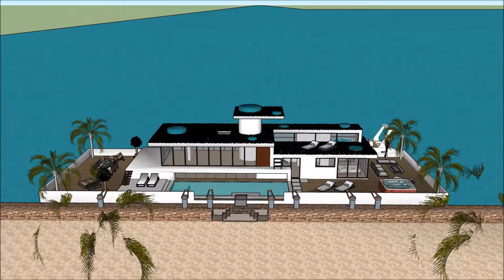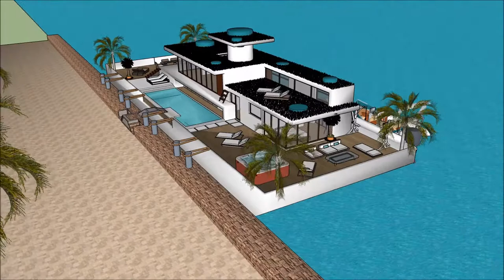Dachaigh taigh dan airbnb dealbhadh taighe ùr sketchup Taigh bhàta Chaisteil Lùchairt taigh mòr sò